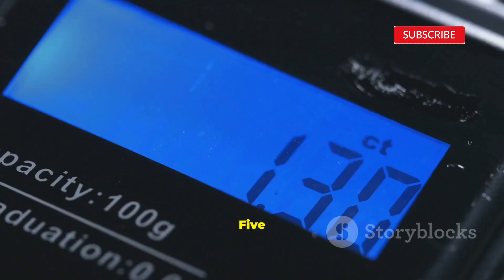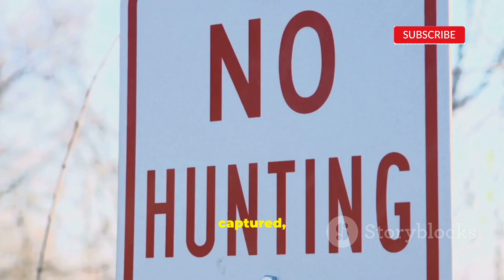“World’s BIGGEST Anaconda Caught on Camera — Scientists Are Speechless!”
Hidden deep in the Amazon rainforest, cameras have captured what could be the largest anaconda ever seen. This jaw-dropping footage is shocking scientists around the world! Could this be the real-life Titanoboa’s descendant?

In this video, we explore rare sightings, local legends, and new evidence about the Amazon’s most mysterious predator.

🔍 Watch till the end — you won’t believe what the cameras revealed!

🌎 Topics Covered:

Giant Anaconda sightings

Real vs fake snake footage

Titanoboa connection

Amazon rainforest secrets